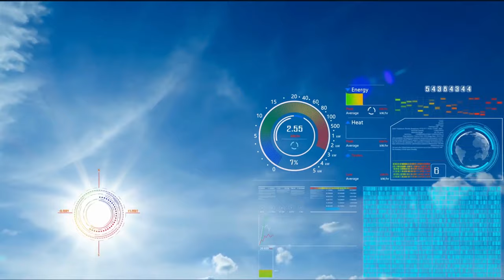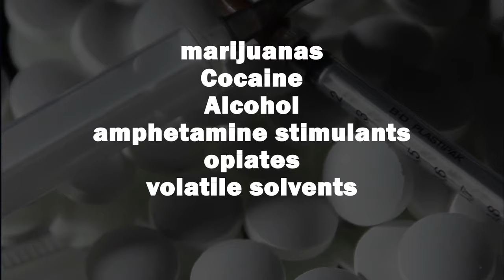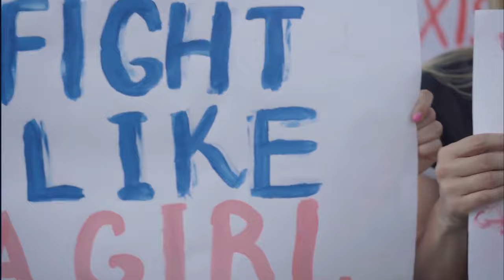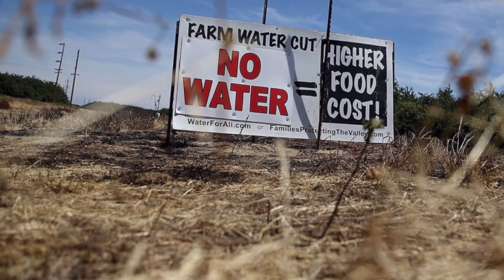Top 10 Most Important Global Issues of Today | The World Issues That Need Attention in 2021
Today, we will discuss the current important global issues.

The world's still currently battling with this Covid-19 Pandemic but we think we should also give attention to other Global Issues we are experiencing today so we would be informed on how to contribute our help in our own ways.

Here are the 10 most important global issues that you need to know-

✒️Climate Change-
Climate change is defining issue over time and we are in a defining moment. The impact of climate change is global unsecure.

✒️Pollution-
Pollution is the introduction of harmful substances into the environment. Pollutants damage air, water, and land quality.

✒️Lack Primary Education-
Children are key to our success. But still, now many children not involved with the school.

✒️Unemployment Issue-
It is an economic condition and situation of individuals seeking jobs. Many people lose their job because of COVID19. It is the biggest problem at all.

✒️Food Security-
The number of hungry peoples is increasing since last year. Many people suffer from nutritional deficiency as a result.

✒️Health Issues-
COVID19 approximately infects more than 38million people worldwide. As a result, 1million is dead. In the past, main focus was communicable diseases like- Hepatitis, Cholera, Malaria, Tuberculosis, HIV.

✒️Substance Abuse-
Dealing with Substance abuse, alcoholism and drug addiction is never easy. Drugs are used- marijuana, cocaine, alcohol, opiates, amphetamine stimulants, volatile solvents.

 ✒️Conflicts between Nations-
Unresolved regional tensions, deteriorating rule of law, missing or recognized state institutions, illegitimate economic gains, and a resource crisis exacerbated by climate change have become influential drivers of conflict.

✒️Gender Equality-
It is not only a fundamental human right but it is also necessary for the peaces, prosperous and sustainable world.

✒️Water Security-
Worldwide many people are lack access to freshwater. The most common threat to water security is water scarcity.

🎥 Catch up Our Recent Videos 🎥

We hope you learned something today and enjoy this video as well.